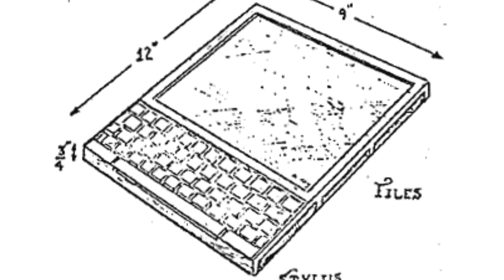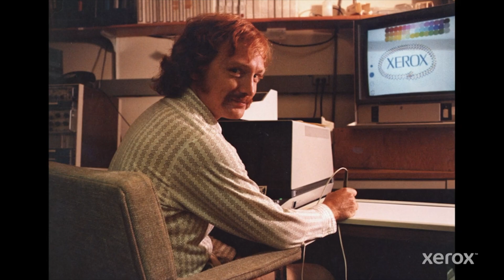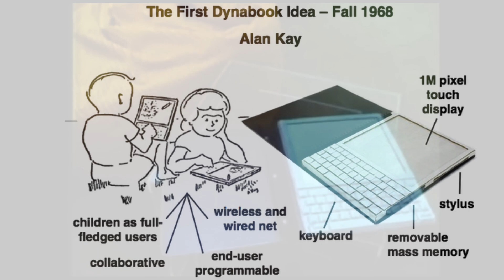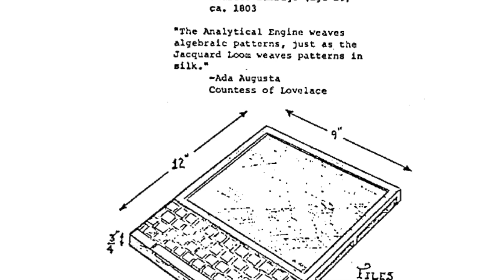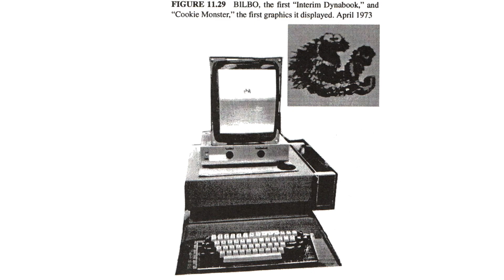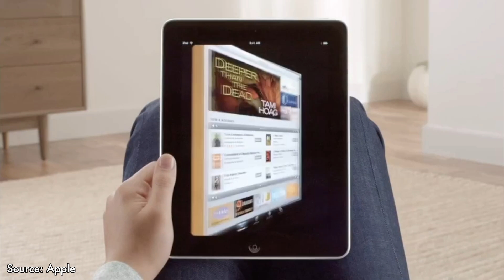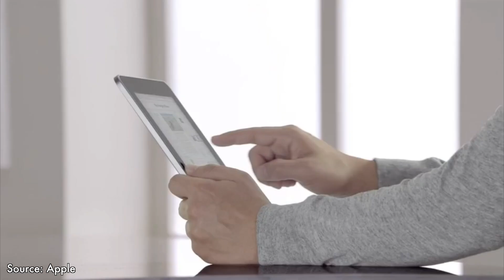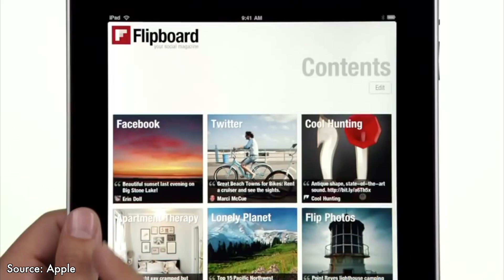How Alan Kay's Dynabook Predicted the Future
Step into the world of visionary computing with "How The Dynabook Predicted the Future," a compelling exploration of Alan Kay's revolutionary Dynabook concept and its profound impact on the evolution of personal technology. Before the era of sleek tablets and powerful laptops, there was an idea that would set the stage for the future of computing. This video unveils the story of the Dynabook, a concept so ahead of its time that it laid the groundwork for devices we can't imagine living without today. Join us as we journey back to the late 1960s, where a simple yet radical idea promised to transform computing into a personal, portable, and creative endeavor. Discover how the Dynabook's legacy continues to shape our digital world, from the design principles of the Xerox Alto to the intuitive interfaces of modern tablets. Don't miss this deep dive into one of the most influential, yet unsung, chapters in the history of technology.